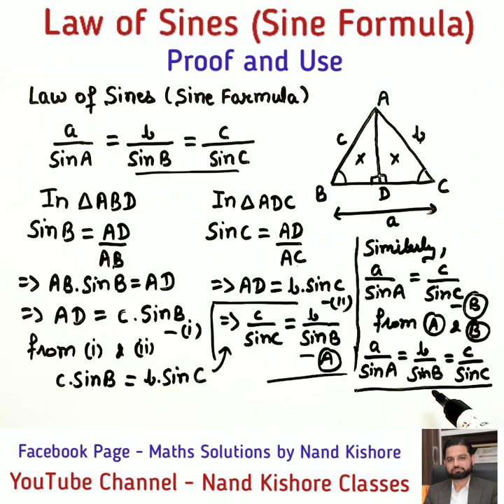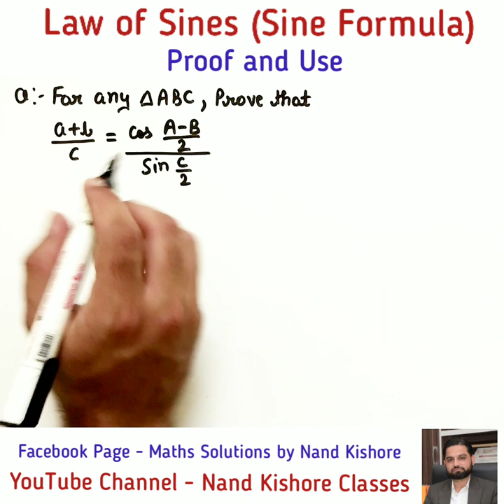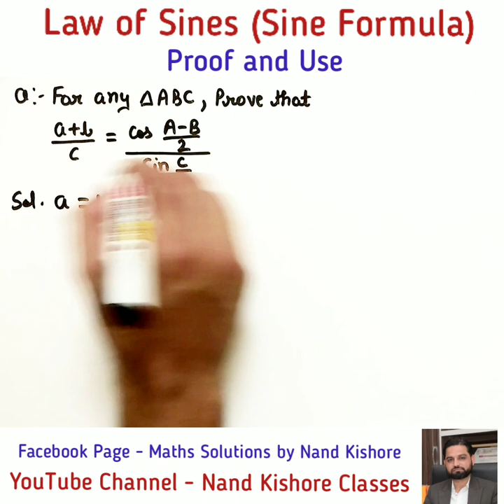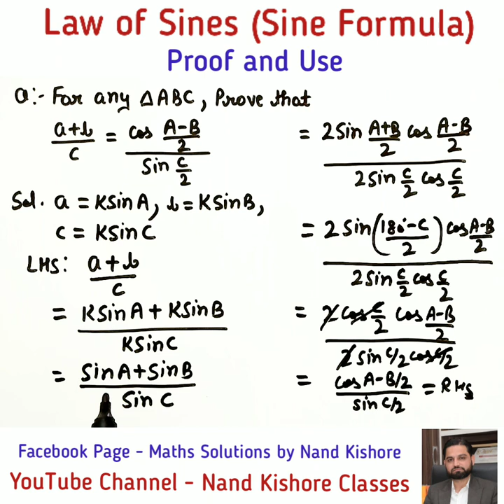Sine Formula - Law of Sines a/sinA = b/sinB = c/sinC - Proof and It's Use - Class 11 Trigonometry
In this Lecture, Proof of Sine Formula is done and Ise of Formula is explained using two examples.